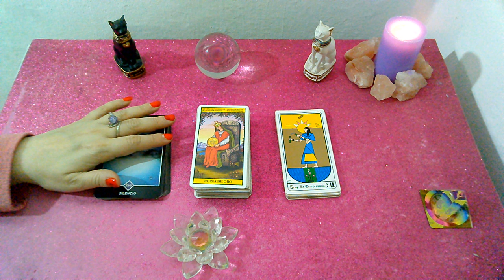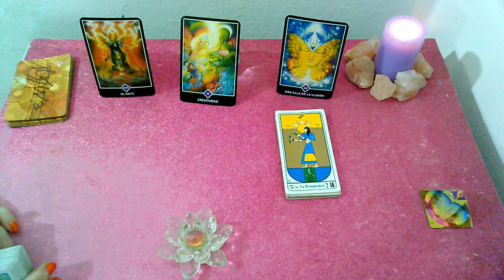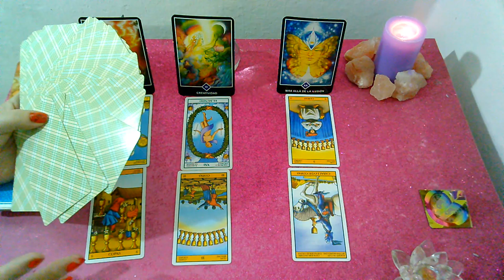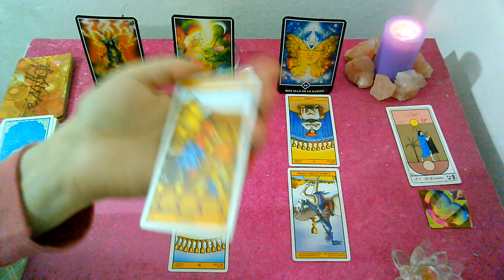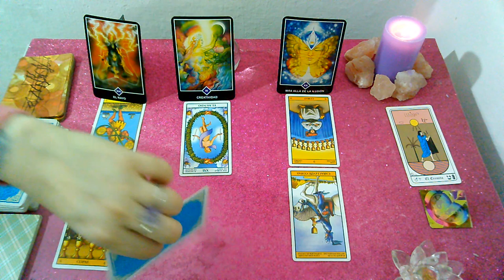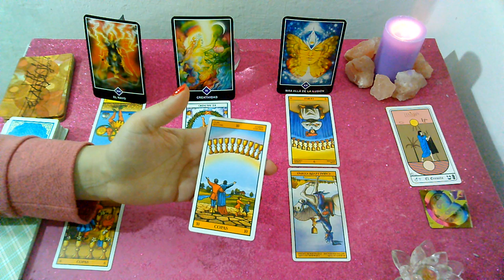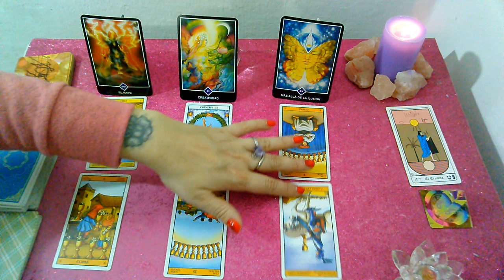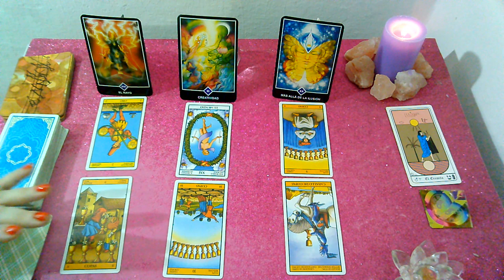🎂*LIBRA*♎"EX PAREJA" Que siente?Que piensa?Que hará al respecto?Última semana de SEPTIEMBRE 2019🎂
Lectura Intuitiva de EX PAREJA para el signo de LIBRA, sol, luna y ascendente para 2DA QUINCENA DE  SEPTIEMBRE 2019